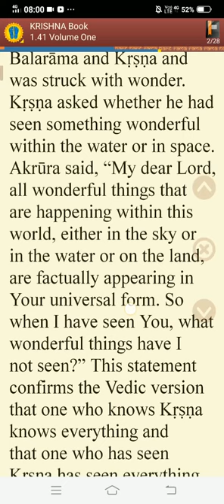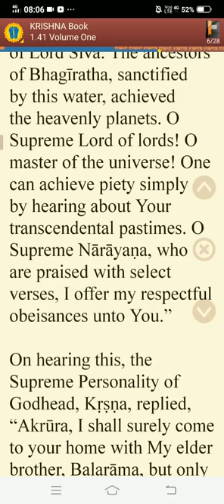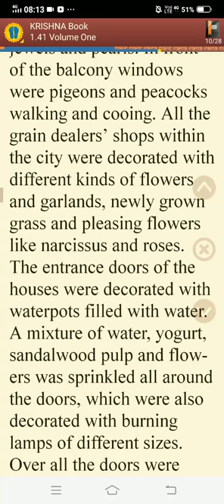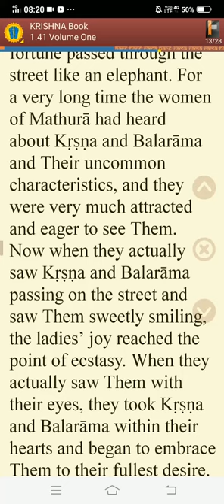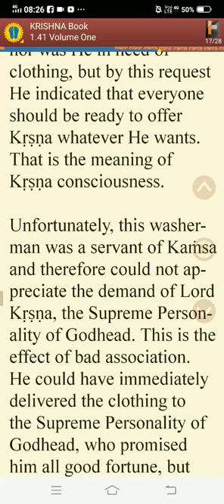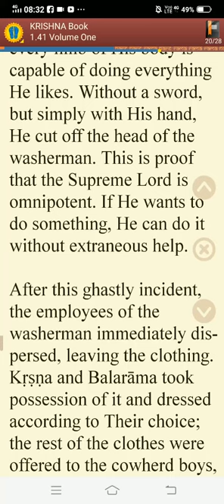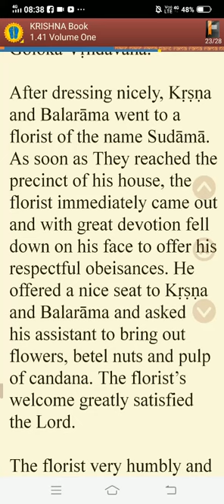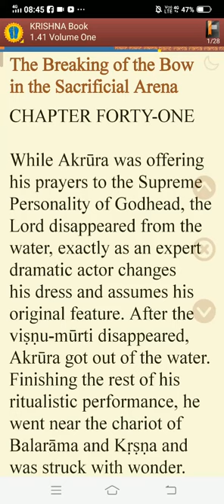the breaking of bow (part one) ,a lecture by sachiputra gaur das.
learn to receive the invited guest.
if we will do good ,then the result is to get benediction.
whom do we associate makes us like that person.